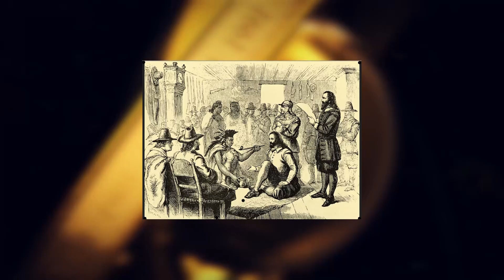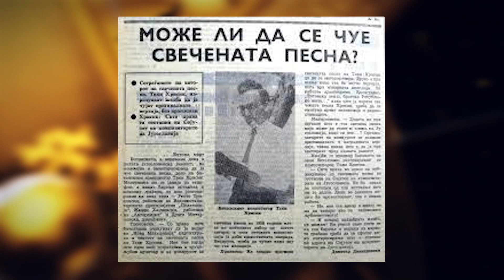Беше 15 ноември 2023